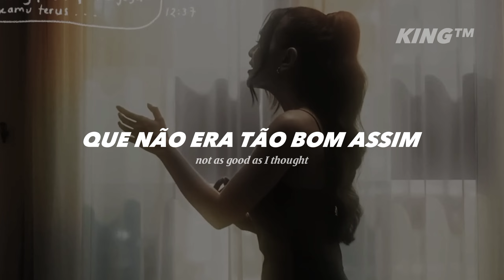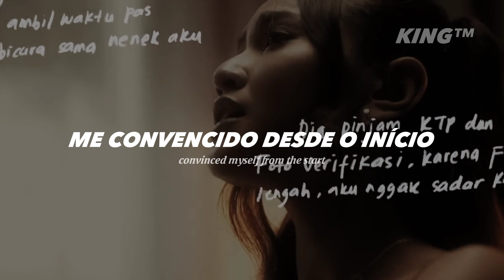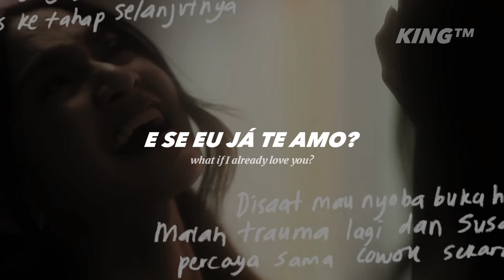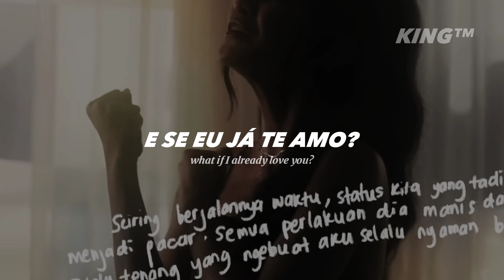Mahalini - Sial | Tradução/ENG Translation | TikTok Viral